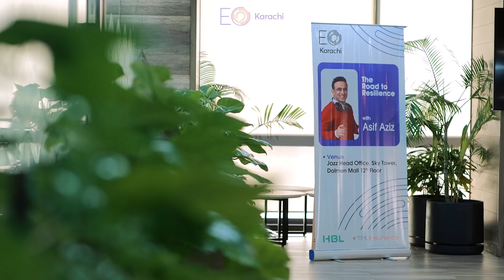Asif Aziz at the Entrepreneurs' Organization Karachi Chapter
In an inspiring session at Jazz Lounge, Mr. Asif Aziz, President Enterprise Solutions, shared his journey of resilience with the Entrepreneurs' Organization Karachi Chapter. From navigating challenges to embracing growth, his story of courage and leadership resonated with everyone, leaving a lasting impact.

Through engaging discussions and meaningful connections, the day truly reflected the spirit of "Together We Grow." Jazz Business remains committed to highlighting that with every challenge comes the opportunity to grow stronger and leave a legacy.